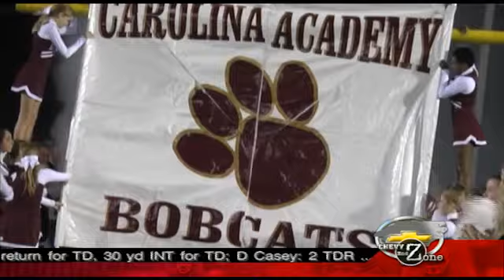Week 10 St John's 48 Carolina Academy 50